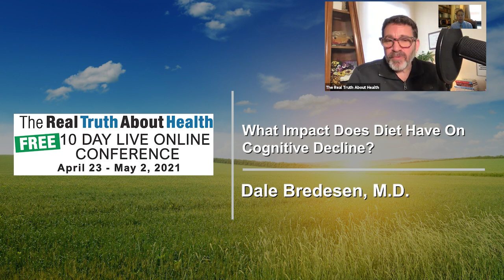What Impact Does Diet Have On Cognitive Decline? - Dale Bredesen, MD - Interview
Dale Bredesen, M.D

An internationally-recognized expert in the mechanisms of neurodegenerative diseases, Dr. Dale Bredesen’s career has been guided by a simple idea: that Alzheimer’s as we know it is not just preventable, but reversible. Thanks to a dedicated pursuit of finding the science that makes this a reality, his idea has placed Dr. Bredesen at the vanguard of neurological research, and led to the discoveries that today underlie the ReCode Report.